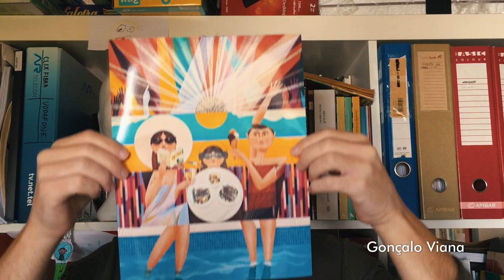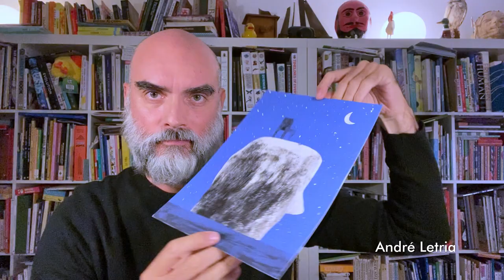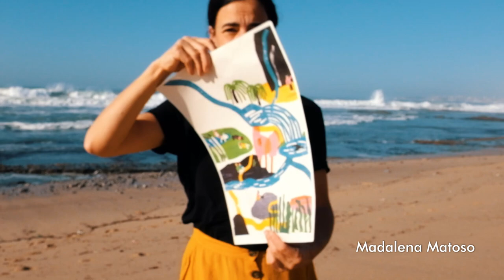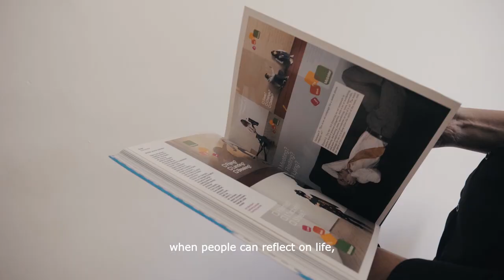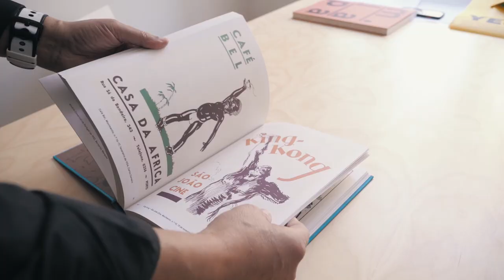Ilustra33 _ EDP _ edição 2020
Desde 2103 que o CCP organiza a Ilustra 33 com o apoio da EDP. É uma mostra de ilustração portuguesa comissariada pelo Jorge Silva da Silva Designers. Este ano, o Jorge volta a convidar 33 ilustradores portugueses, desta vez para integrar o Festival do ADC/E.

Todos produziram uma obra sobre o tema do Festival, Prototyping brands for a new era. As obras podem ser vistas e compradas na galeria virtual do site do CCP.
Vê o vídeo e descobre algumas das caras que estão detrás das 33 obras

Edição e Musica Original: Steven Gillon Music